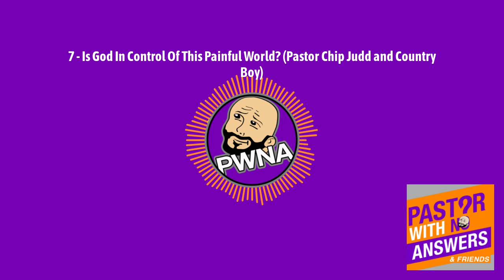7 - Is God In Control Of This Painful World? (Pastor Chip Judd and Country Boy) | Pastor With No...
On this episode, Pastor Joey and the panel discuss God's sovereignty and control in this painful world.